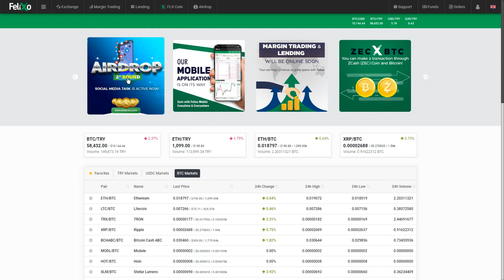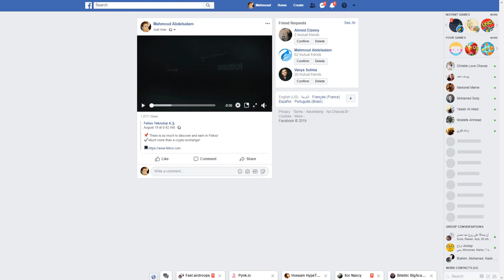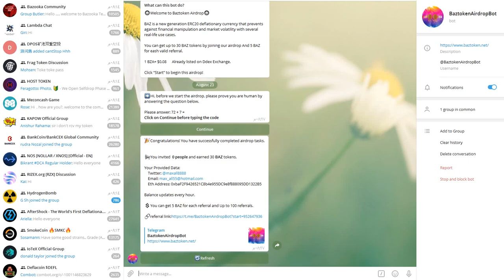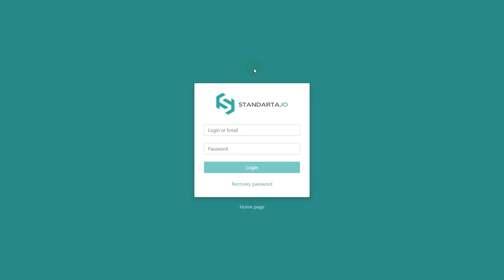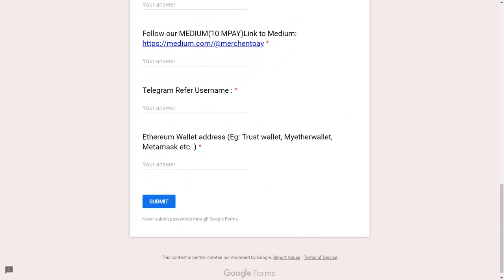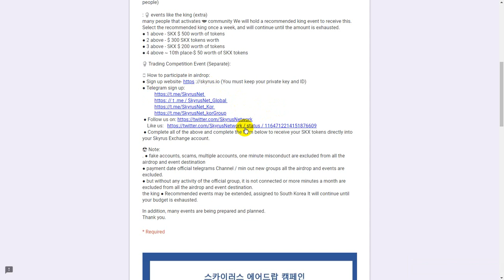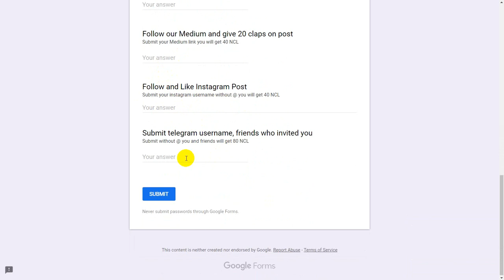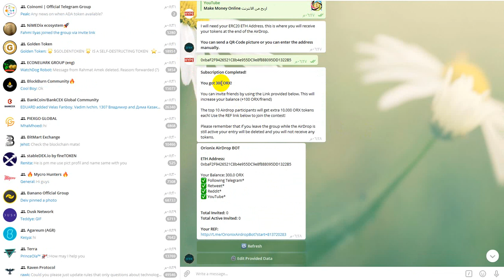airdrop PROF felixo - BAZ - RZX - p2ps - standarta - Skyrus - ITC - BCP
1-AIRDROP felixo ROUND 2

8-Skyrus Super Airdrop
A-
c- قم بارسال اليوزير على المحفظة الى هذا الجروب ايضا

9-AIRDROP ITC
A-

Submit telegram username, friends who invited you
maxall5555

Support us
Payeer : P61805544
Btc : 12RRBMYmQoau6XawrcUrX57oBD85UxyrQV
ETH :  0xbaF2F9426521C8b4e955DC9e8f888095DD1322B5
Dog:   DPPdYiGM1PWEWrnj5fk8C8FMBZzvDZh4np